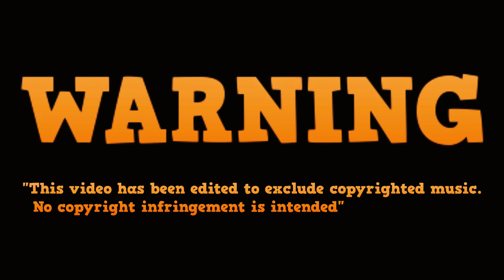GOODFELLAS BRAGGING RIGHTS 4: KING OF CENTRAL - LOMA SAMITA vs DESMOND TOOFOHE King of Central Semi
LOMA SAMITA vs DESMOND TOOFOHE King of Central Semi Final Corporate Boxing Fight
BRAGGING RIGHTS 4: KING OF CENTRAL Boxing Event promoted by GOODFELLAS BOXING

for information to compete in upcoming corporate boxing shows in New Zealand